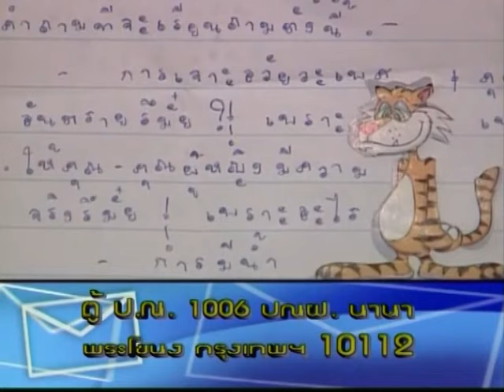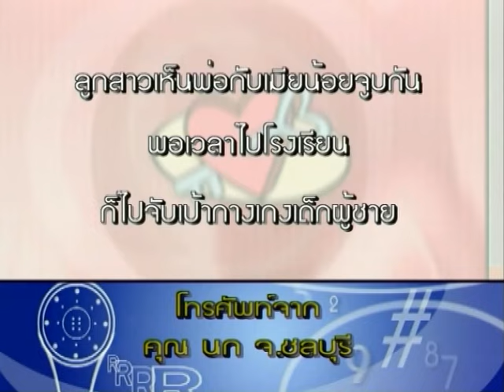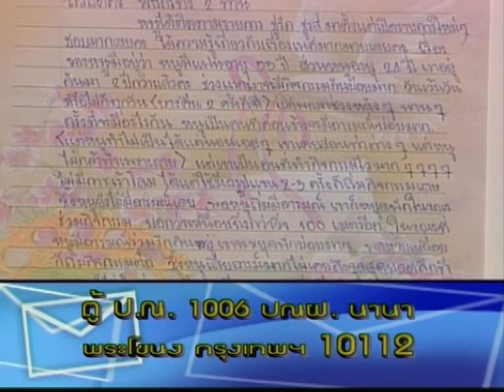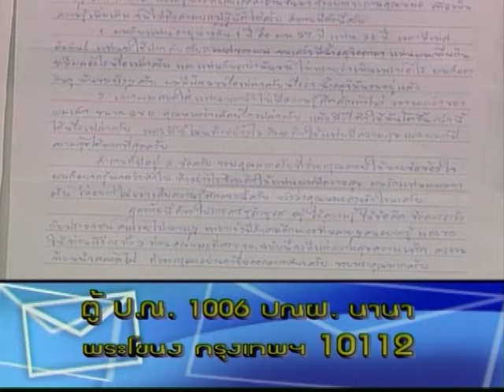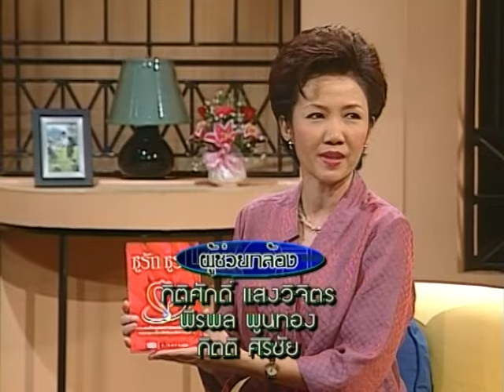ชูรักชูรส ep 046 Full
รายการชูรักชูรส ตอนที่ 046 ออกอากาศ 2 สิงหาคม 2544
ครอบครัวชูรัก - จรีพร & ปีเตอร์ กัน
มุมมองแห่งรัก - 35 น่าห่วง ระวัง! มะเร็ง - นพ.สมยศ ดีรัศมี ผู้อำนวยการสถาบันมะเร็งแห่งชาติ
ไขปัญหาลับกับนพ.พันธ์ศักดิ์ ศุกระฤกษ์
ติวรักเต็มร้อยกับ วัลลภ ปิยมโนธรรม ภาควิชาจิตวิทยา มหาวิทยาลัยศรีนครินทรวิโรฒ ประสานมิตร